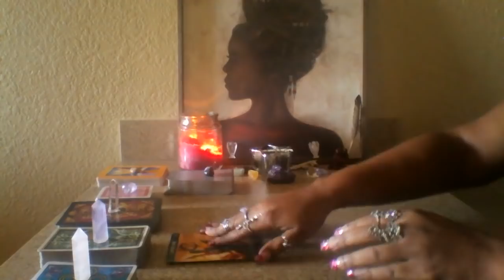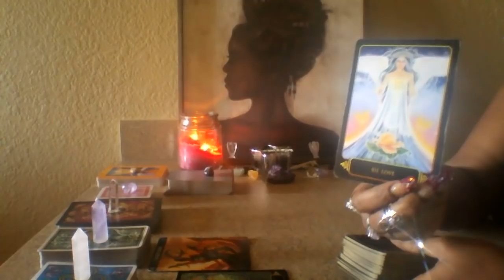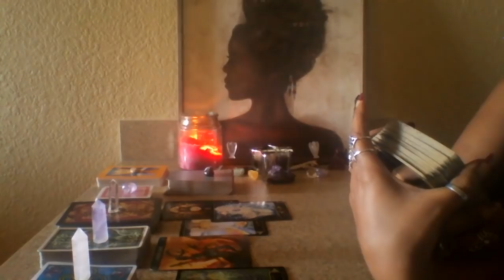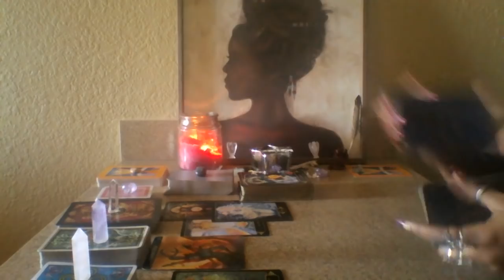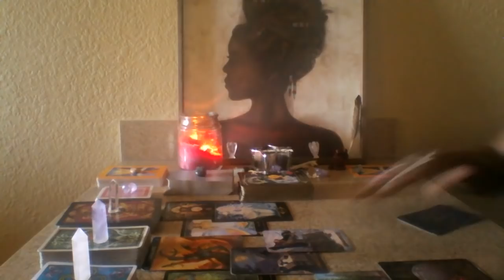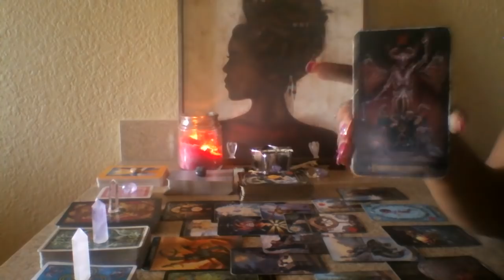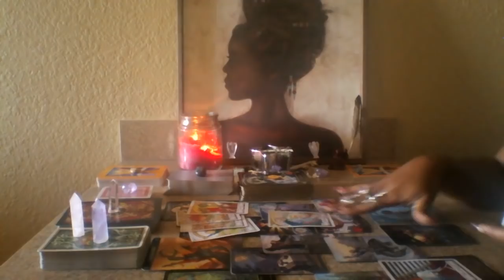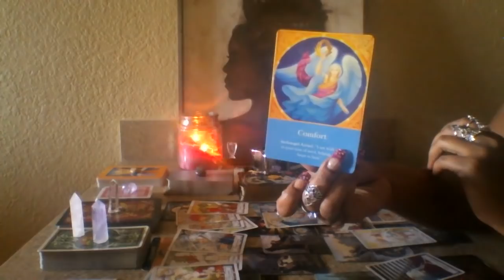Capricorn- 👸 Releasing, Renewing and Running Up Checks End Dec 2018